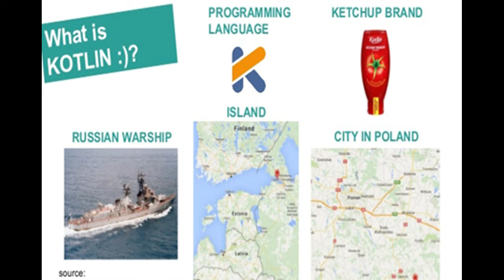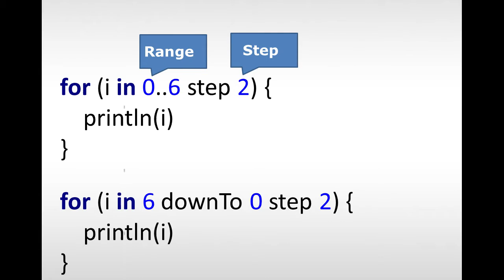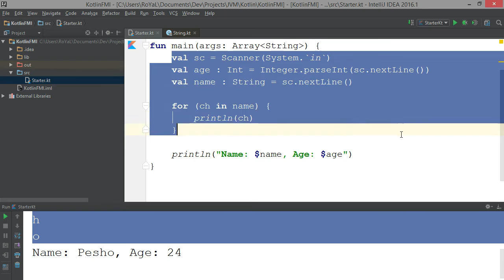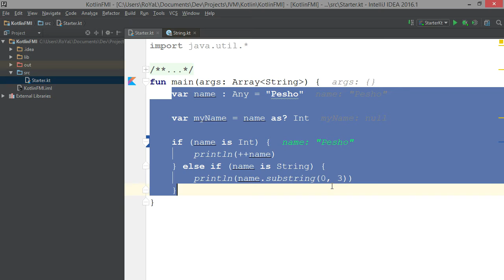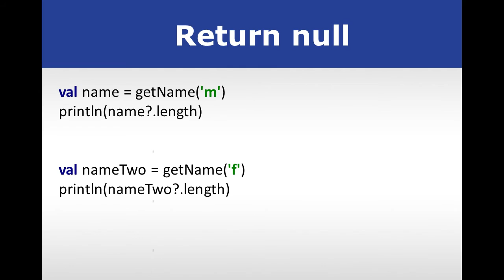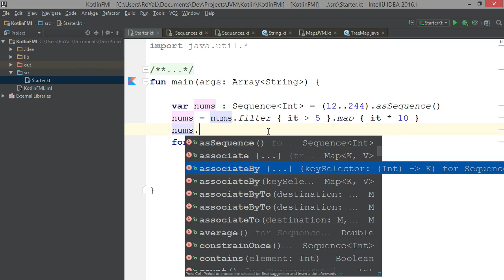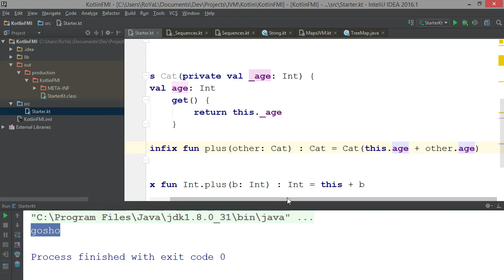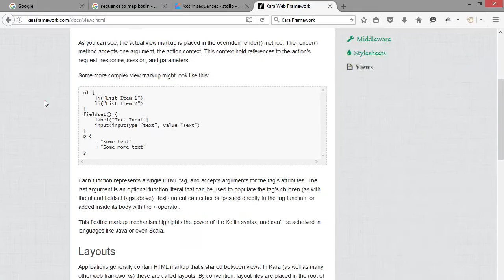Въведение в Kotlin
В лекцията ще разгледаме езикът Kotlin от JetBrains, като минем през инсталацията на компилатора и се впуснем в синтаксиса и някои от възможностите му. Ще обърнем внимание на някои паралели между Kotlin и Java, както и част от функционалната парадигма на езика.